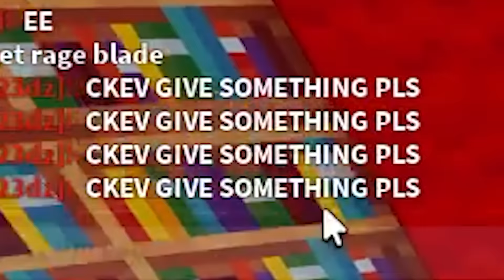Lucia Buff VS 50 Players (Roblox Bedwars)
/BRUH